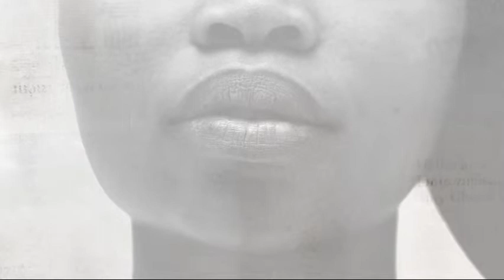Namibia - Oshiwambo Stories | Unheard Voices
For every act of intolerance, hate, and violence, there’s an act of understanding, compassion, and care. These are real-life stories of hope – where people have seen past their differences to reconnect.

Some are written by people who are Lesbian, Gay, Bisexual, Transgender or Sex Workers, and some are written by the people in their lives, like family, friends, co-workers, neighbours and religious leaders, who have come to embrace them for who they are.

Raise your voice and share your own story about how you reconnected with someone or how you learnt to overcome your differences.